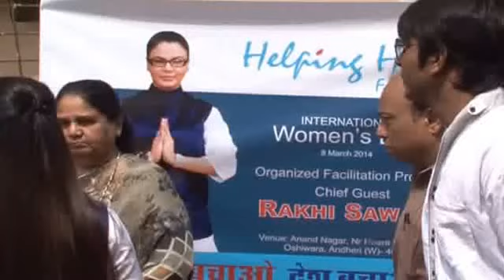Full Uncut Video: Meet Social Worker Rakhi Sawant on Women's Day